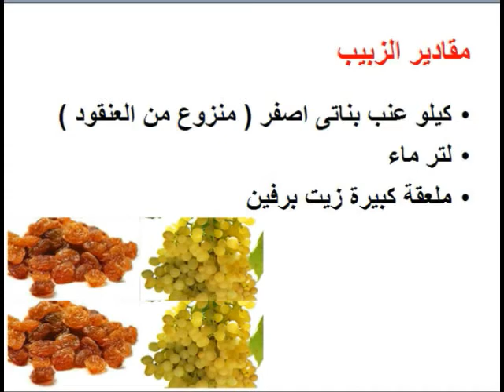طريقة عمل الزبيب - food - cooking - recipes - cooking school - Mai Ismail Channel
تعرفى او تعرف على طريقة عمل الزبيب خطوة بخطوة فى المنزل و لمزيد من الوصفات زورو صفحتنا على الفيس بوك

طريقة عمل الفشار بالشوكولاتة

طريقة عمل البسيسة باليوسفى

طريقة عمل كيك باليوسفى

طريقة عمل القراقيش

طريقة عمل الفخفخينا

طريقة عمل مربى القرع العسلى

طريقة عمل الجلى الطبقات او الجيلى الطبقات

طريقة عمل كيكة البطاطا الحلوة

طريقة عمل مربى الجزر بالبنجر

طريقة عمل مربى الجزر باليوسفى